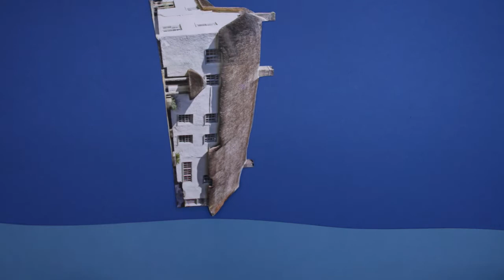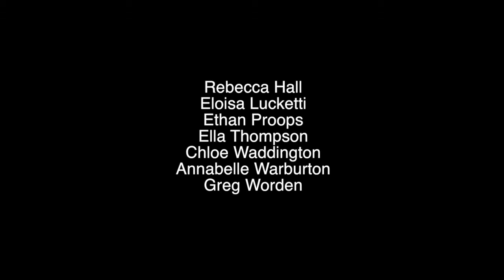BRGS 6th Form 2019/20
An animation made by Year 12 students of Bacup and Rawtenstall Grammar School:
Rebecca Hall
Eloisa Lucketti
Ethan Proops
Ella Thompson
Chloe Waddington
Annabelle Warburton
Greg Worden
With help from artist Vincent James.